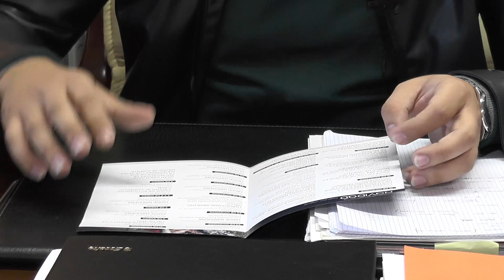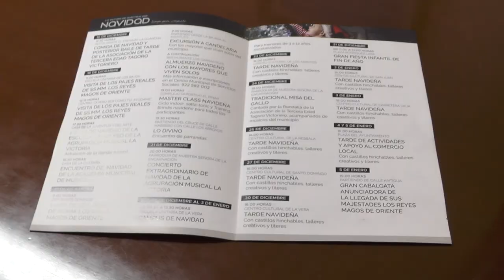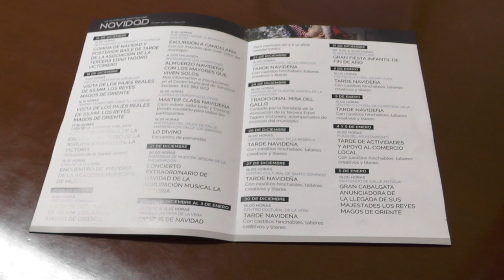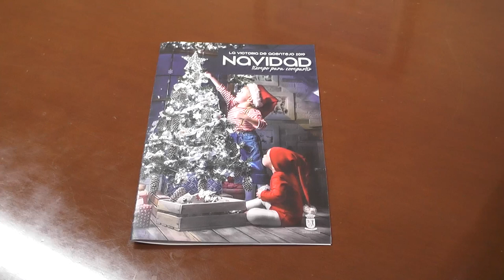Navidad en La Victoria de Acentejo